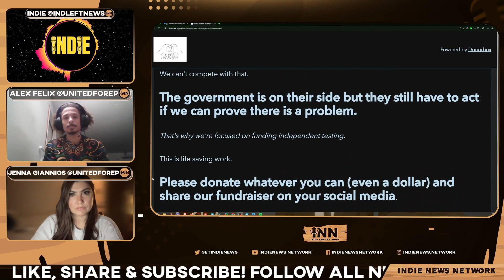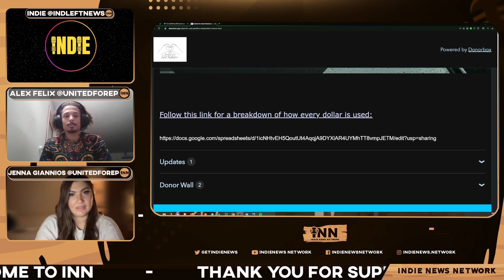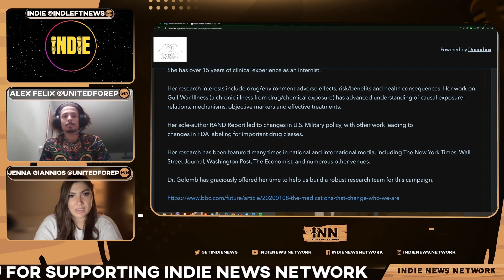Where Has Corporate Media Been on the East Palestine Disaster?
Indie speaks with Jenna Giannios & Alex Felix, co-founders of the group “United for East Palestine,” established to provide much needed resources & support for East Palestine, Ohio after a Norfolk Southern train derailed there & was subsequently burned, leaving the area toxic. The rail company is "taking responsibility" but for many that means little to nothing. They're raising money for independent testing as well as to provide community services to impacted residents.

Support United for East Palestine everywhere!

How Did We Miss That? features articles written by independent journalists who expose corruption, cover the growing labor movement & challenge establishment narratives & talking points. We stream LIVE Sunday nights at 10pm ET / 7pm PT on YouTube, ROKFIN, Rumble, Twitch, Facebook, Twitter & Telegram, reviewing a few BIG stories we haven't seen covered much in our independent media world.

co-Host Indie is the Founder & Editor of Indie Left News @indleftnews & Indie Media Today Substack @IndieMediaToday.
co-host Reef Breland is INN's Technical Director, creator of INN News &  Reefer After Dark.

Both of us are co-founders of Indie News Network, a collaborative family of independent content creators. Find all our links at independentleft.media.

Credits:
Thumbnail Artwork & Outro Editor: Bigmadcrab
INN Member Video Editor: Joe @STFUshitlib3
Technical Director: Reef Breland
Stream Engineer, Podcast Engineer: Indie Left
Clip Editor: Fantomas Fanto